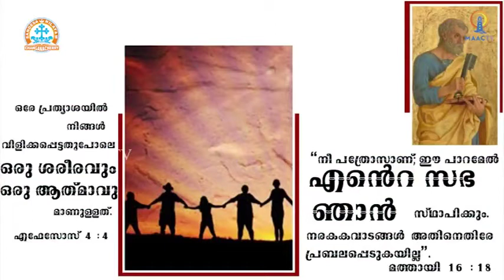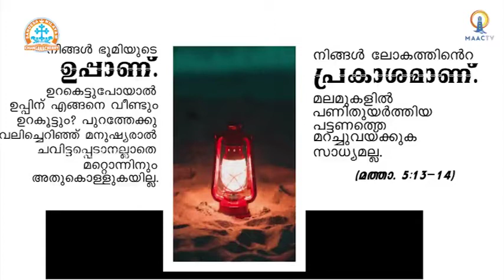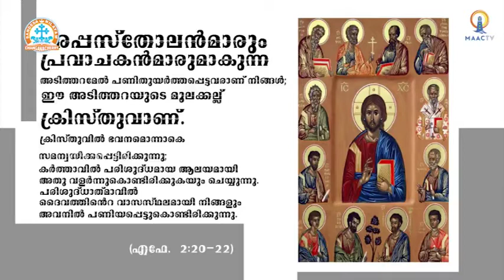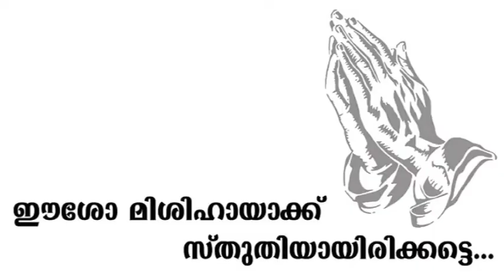CLASS 12 CHAPTER 08 PART 01